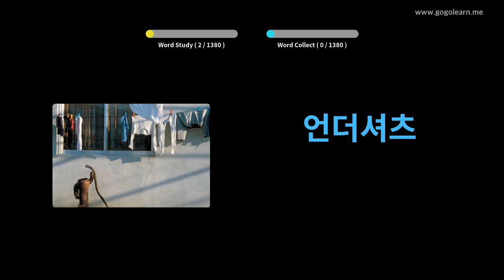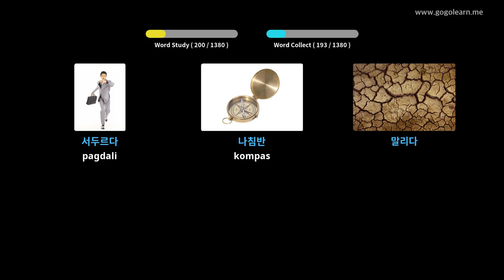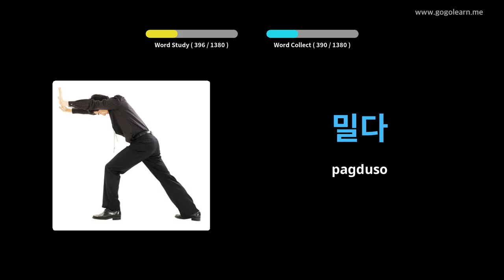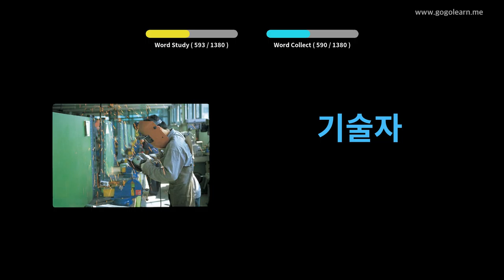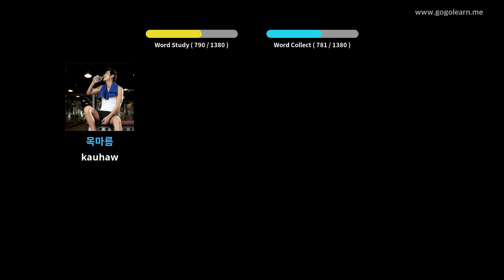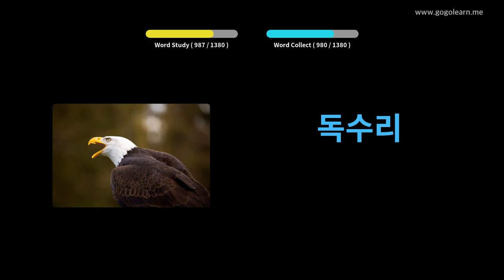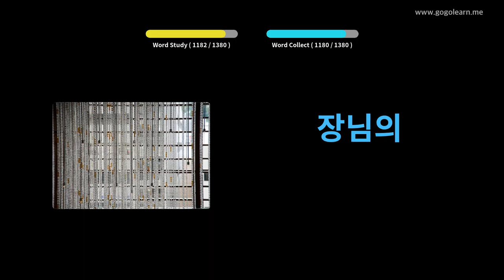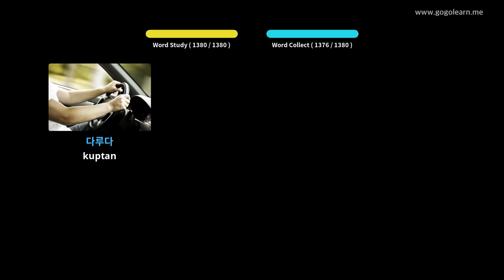Sukaranan nga bokabularyo sa Korea | Golearn